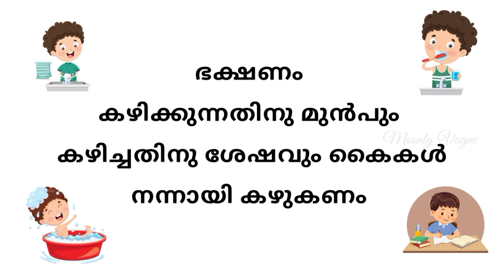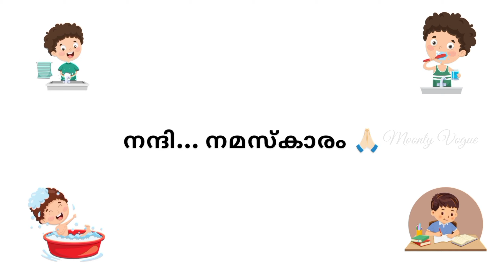നല്ല ശീലങ്ങൾ | Good Habits Malayalam | നല്ലശീലങ്ങൾ മലയാളം speech for kids